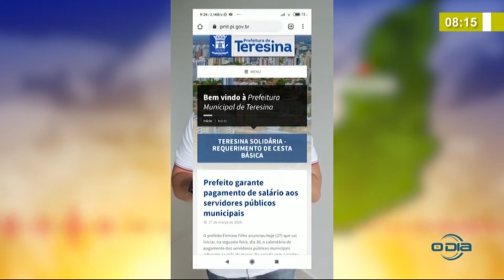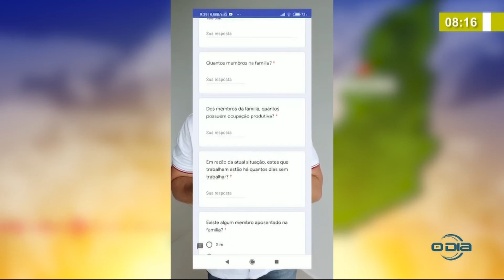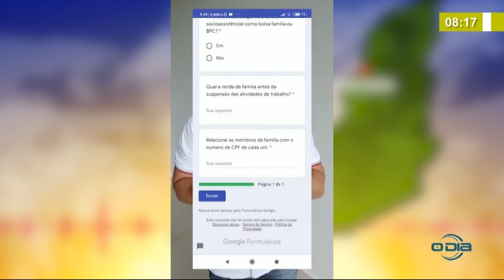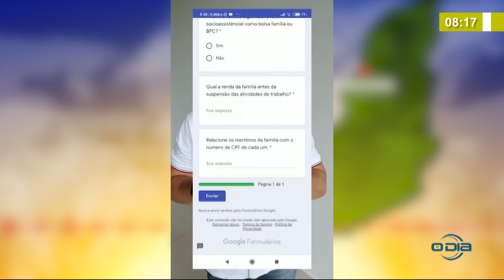BOM DIA NEWS 30 03 20 "Teresina Solidária" distribui cestas básicas para trabalhadores autônomos